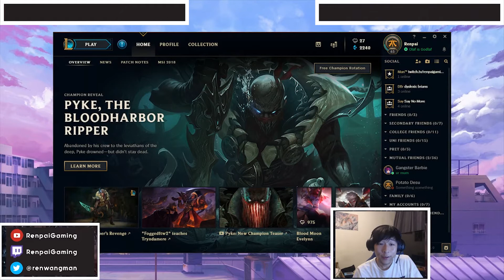First time Ashe in Ranked and this happens - Road to Diamond or Higher? Ep 9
More League of Legends content to come in the future.

A Big Thank You to the Artists for using their Artwork and Music.

We do not own League of Legends and we support Riot Games.